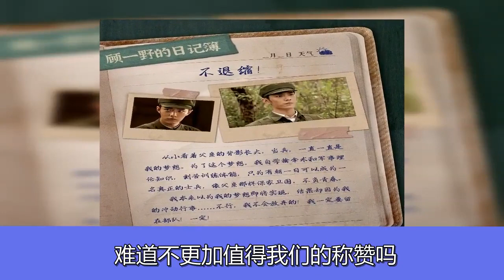顾一野因太优秀被放弃，折射国产剧设定“硬伤”